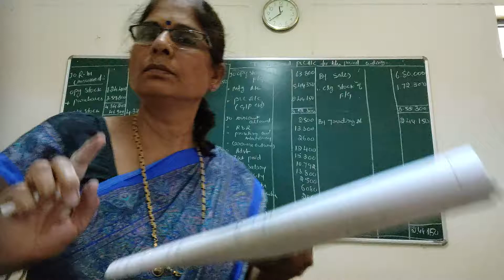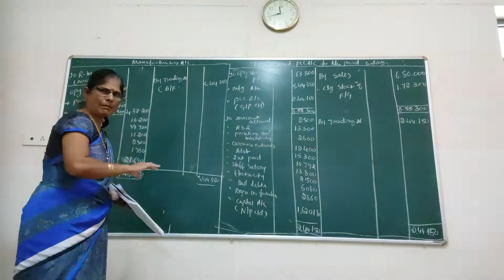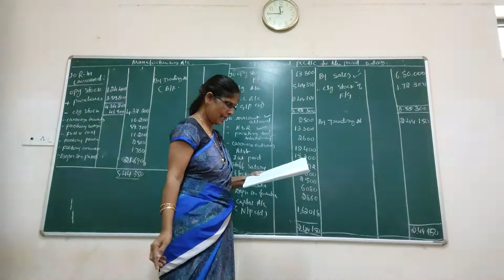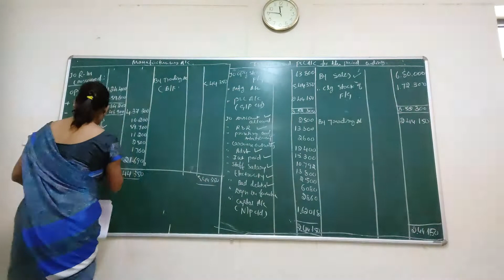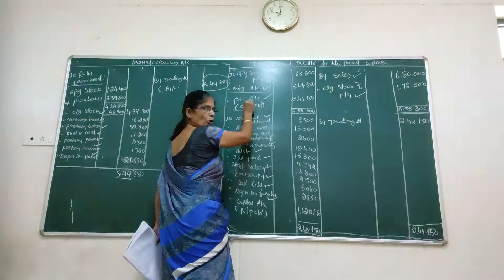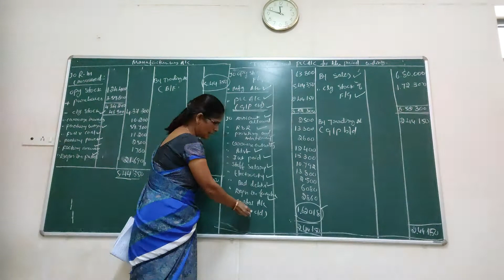First B.Com Financial Accounting